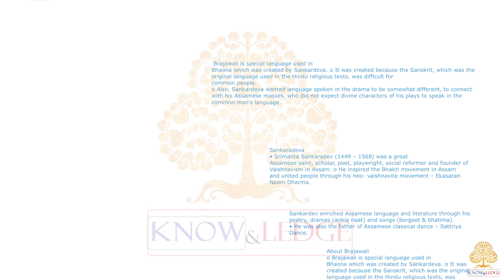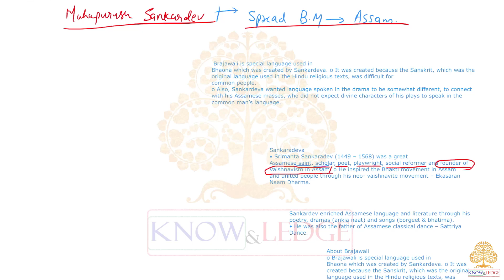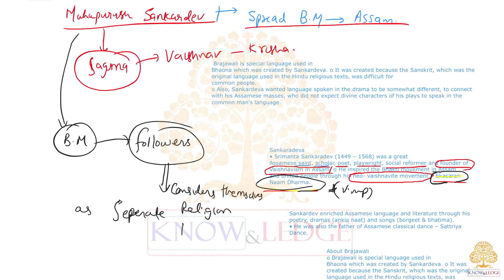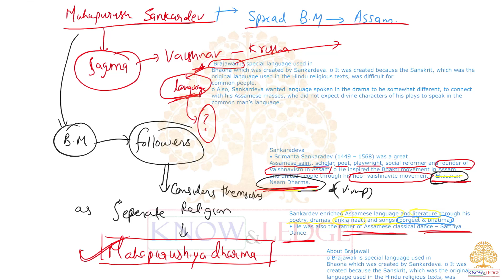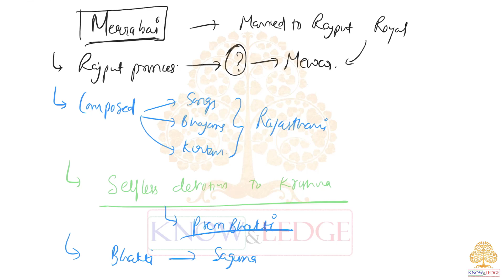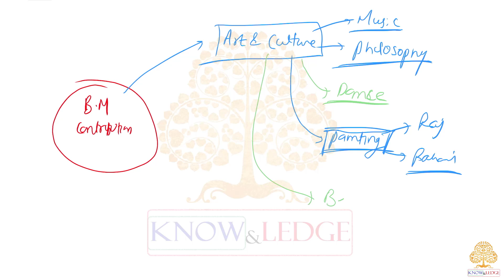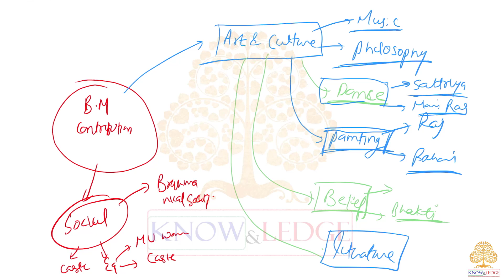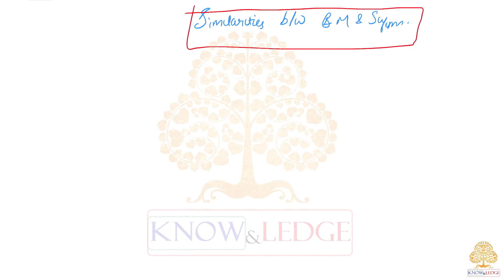Art & Culture - Bhakti Movement - Bhakti Saints (Mahapurusha Shankardeva, Tulsidas, Surdas, Mirabai)